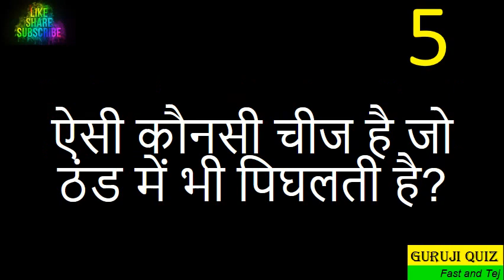Paheli II Puzzle II Brain Twister II Paheli II Riddles Challenge Is Like Squid Game for Your Brain